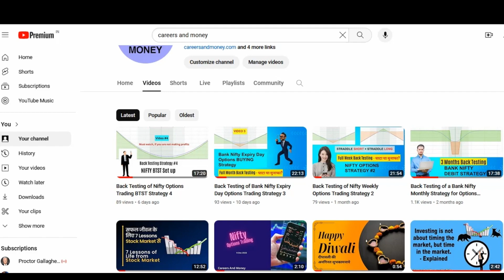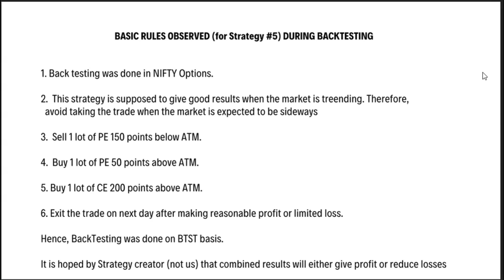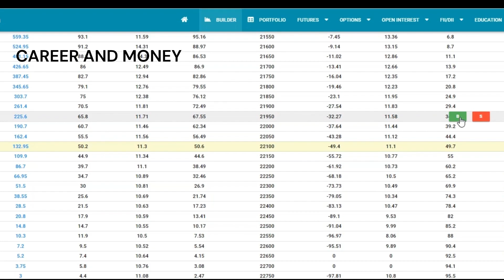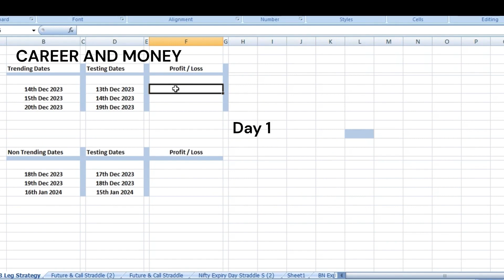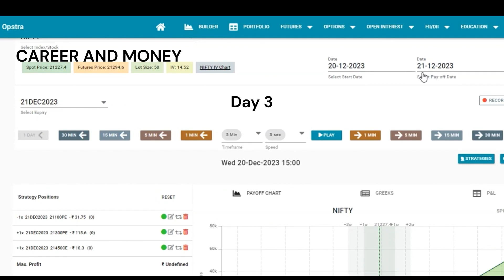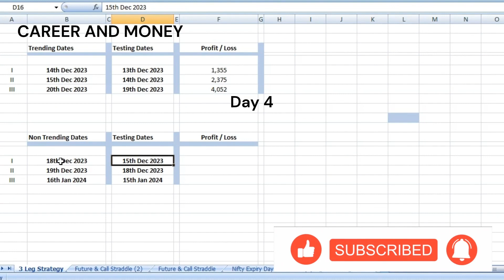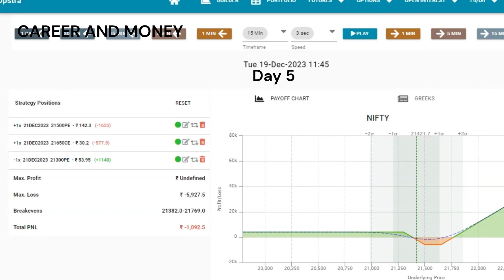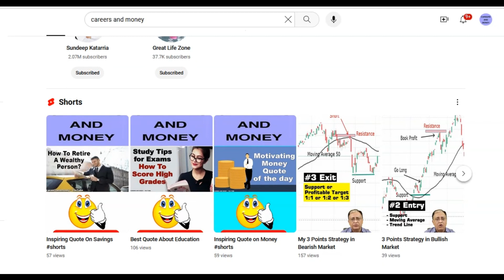Back Testing Nifty Options Trading 3 Leg BTST Strategy 5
💎 My favorite items (Books, Computer / Photography Accessories, Pooja etc.)
Time Stamp:
0:00  Introduction
1:43 Disclaimer
2:25 Unique features of the Strategy Back tested
3:02 Rules of the Strategy Back tested
4:00 Selection of dates for Back testing
6:19 Margin required for this Strategy
7:42 Back testing for day #1
11:06 Back testing for day #2
15:16 Back testing for day #3
16:33 Two Important Announcements
17:02 Back testing for day #4
21:31 Back testing for day #5
22:48 Back testing for day #6
24:40 Final observations
• How To Stop Losses In Stock Market शेयर बाजार में नुकसान से बचने के आसान नियम और टिप्स
• How I made 5.23% Profit in Bearish Market with Proof + Entry and Exit Strategy A Real Case Study
• How I Made 5.74% Profit in Swing Trading with proof + Entry and Exit Strategy A Real Case Study
• Have you become Rich by Investing in 5 years? पिछले 5 वर्षों में आप अमीर बने हैं या नहीं?
• Benefits of Systematic Investment Plan SIP के फ़ायदे जो कर सकते है आप को भी मालामाल

careersandmoney

2. Music Credit : YouTube Library Audio